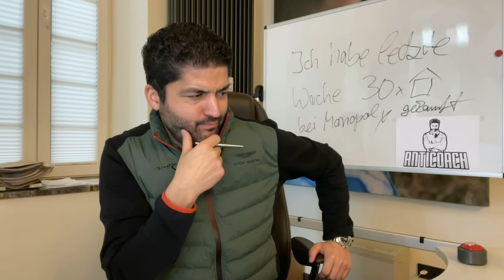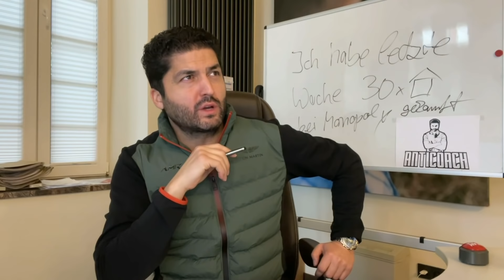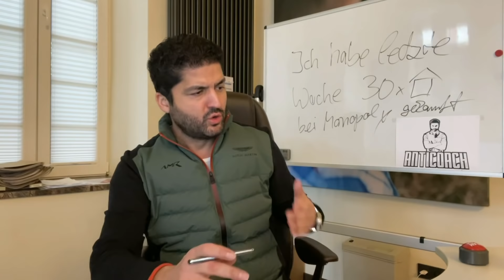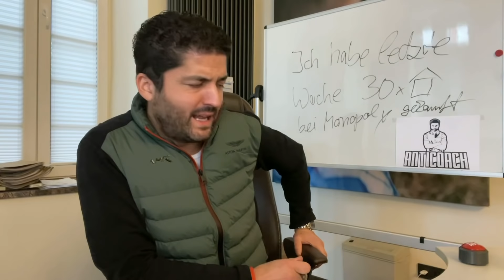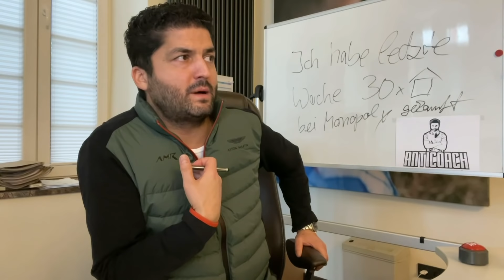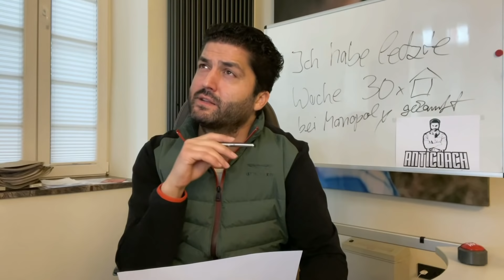Immopreneur Kongress 2020! Selbstbeweihräucherung? Content? Fremdschämen? Realtalk mit dem Anticoach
Hier erzähle ich euch wie ich persönlich den IPK2020 wahrgenommen habe, was vor und hinter der Kamera über den Anticoach gesprochen wurde und meine Meinung zur neuen Homepage von Thomas Knedel!

Besucht auch gern meinen Insta Account. Dort findet Ihr ein vielfaches an Videos, Content und Mindset. Außerdem Sonntags immer Q&A, also Fragerunde. Ich beantworte eure Fragen.

Übrigens ich verkaufe NICHTS! Weder E-Books, noch Coachings noch sonst was. Ich bin auch kein Makler. Alle Einnahmen aus diesem Kanal werden an lokale Hilfsorganisationen gespendet.